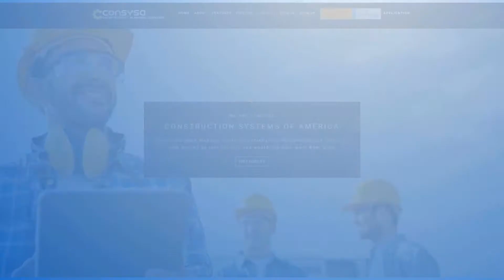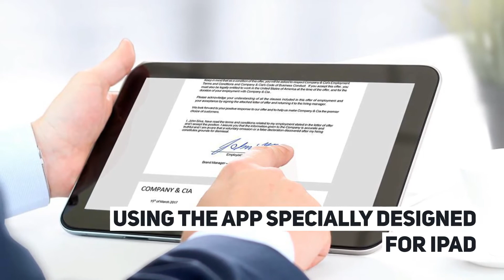Digital Sign In Sheet for iPad | CONSYSA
CONSYSA Construction Systems of America has a top construction project management software to manage your projects, free for life.

Digital Sign in sheet are more like of software filling forms that are used to track clients, tasks, and activities.

Main benefits of digital sign in app for iPad:
This app is an exact sign in form for events or workplace, allowing manager to keep an electronic document.
It also works well for technician and operators at a manager office or a visitor for organizations.
This app can also perform a dual function working and sign out sheets that accurate time tracking of employees.